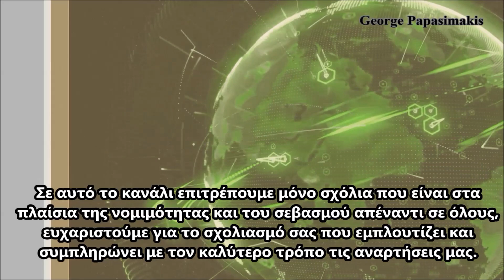Μαχητικό SU-25 του Αζερμπαϊτζάν που επιχειρούσε με τουρκικά F-16 κατέρριψαν οι δυνάμεις του Αρτσάχ